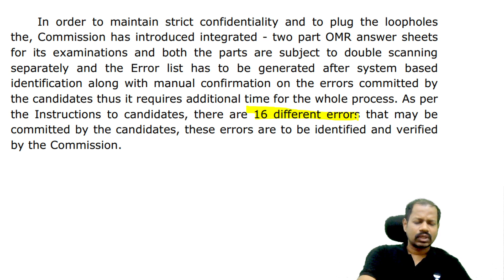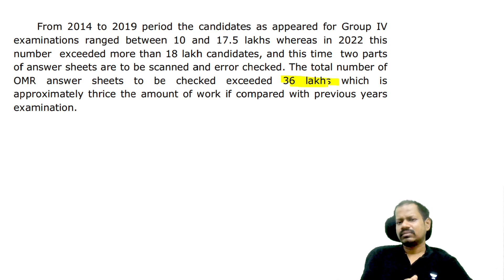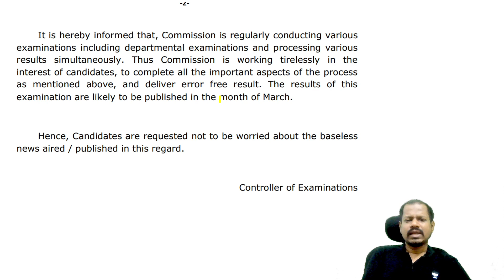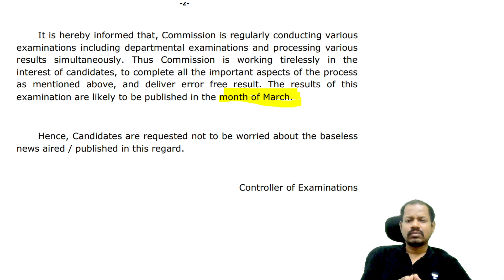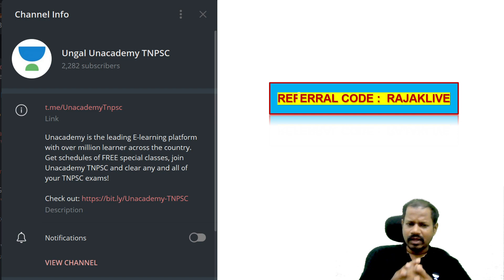TNPSC Group 4 Result | Press Release | Raja Kalimuthan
Now you can buy the plus subscription of the TNPSC and TNPSC Group 4 and VAO upto 20% offer

Hurry now!